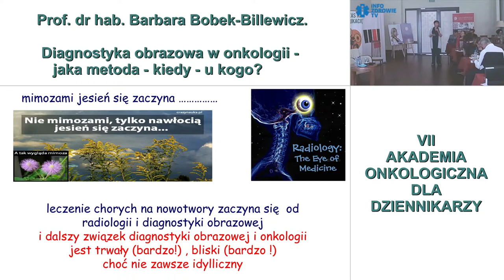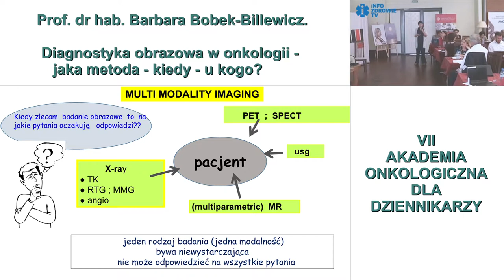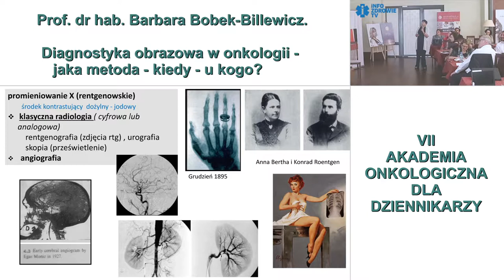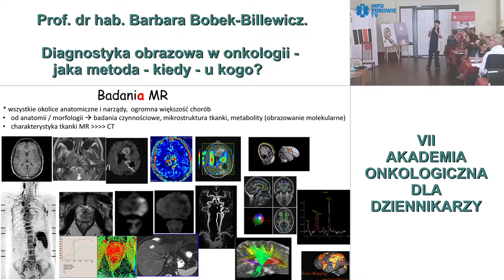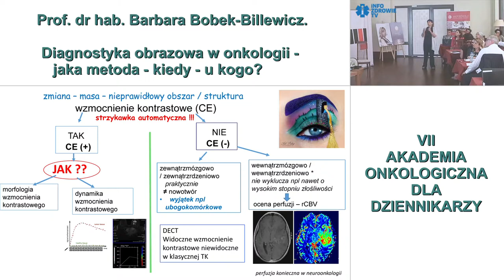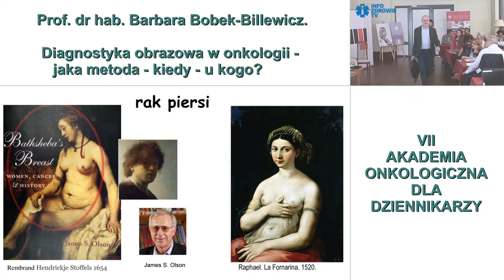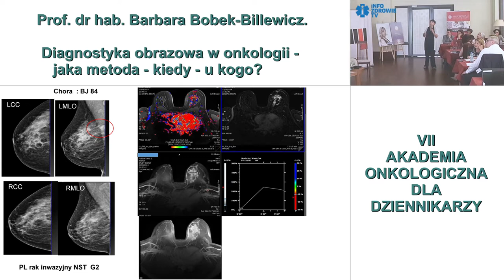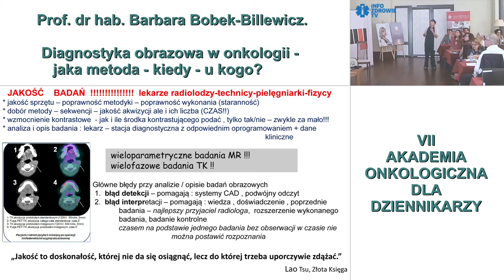Diagnostyka obrazowa w onkologii - jaka metoda - kiedy - u kogo?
III SESJA - ROLA NOWOCZESNEJ DIAGNOSTYKI W ONKOLOGII. VII EDYCJA LETNIEJ AKADEMII ONKOLOGICZNEJ DLA DZIENNIKARZY zorganizowana w dniach 9-11 sierpnia 2017 r. w Warszawie przez Fundację im. dr Macieja Hilgiera przy współpracy z Health Project Management oraz Polską Ligą Walki z Rakiem. Pod merytorycznym patronatem Polskiego Towarzystwa Onkologicznego.